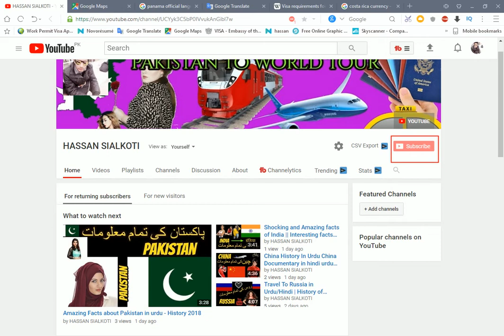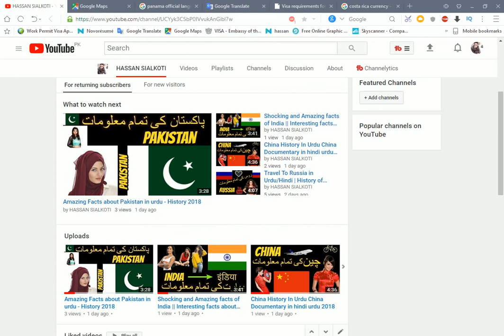BOLIVIA Documentary In Urdu - Travel And Tourism - History In Urdu - 2018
Amazing Facts About Bolivia In Hindi And Urdu |
Bolivia Visa on Arrival | How to Get Bolivia Visa on Arrival | Bolivia Visa not Required for Indian
Chile Documentary In Urdu - Travel And Tourism - History In Urdu - Justuju Ka Safar
BOLIVIA FACTS IN NHINDI || सबसे ज़्यादा अजीब देश || BOLIVIA INFORMATION || BOLIVIA IN HINDI
visa interview  pakistan,
us visa ,
usa visit visa ,
 visit visa requirements ,
visit visa canada,
how to pay us visa  in pakistan,
 pakistan 2018 visa free,
 visit visa uea,
usa ,
canada,
uk ,
pakistan free visa,
e visa ,
india wiki,
pakistan history,
pakistan city,
pakistan map,
islamabad pakistan,
karachi pakistan,
pakistan capital,
pakistan flag,
pakistan population,
Searches related to mexico travel,.
mexico travel warning map,.
mexico travel advisory,.
mexico map,.
mexico travel blog.,
mexico travel guides.,
mexico travel guide book,
mexico travel map,
mexico travel warning map 2018,
 visa interview  pakistan,
us visa ,
usa visit visa ,
 visit visa requirements ,
visit visa canada,
 visit visa uea,
usa ,
canada,
uk ,
pakistan free visa,
e visa ,

hassan sialkoti live in city sialkot
sialkot to sialkot ha
    lovely city
          beautfull city
                    very good
                               nice
                                    dadi sialkot
                                             i love this city
                                                                sona shar
                                                                            sialkot
                                                                                  sialkot